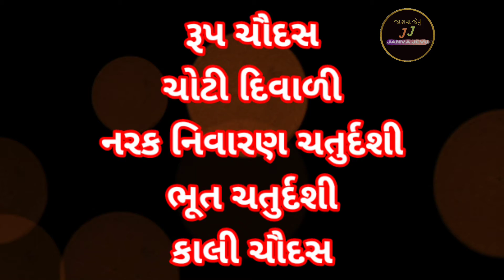કાળી ચૌદશ નું મહત્ત્વ || કાળી ચૌદશ શા માટે મનાવવામાં આવે છે? 🤔 || જાણો ગુજરાતીમાં || Janva Jevu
નમસ્કાર દર્શક મિત્રો,
આપ સૌને કાળી ચૌદશ ની હાર્દિક શુભકામનાઓ...🙏
આજ ના આ વિડિઓ માં તમને કાળી ચૌદશ ના મહત્ત્વ તેમજ કાળી ચૌદશ શા માટે ઉજવવામાં આવે છે એ જાણવા મળશે...
Keep Sharing 🙏
Keep Watching 🙏
Keep Supporting 🙏

કાળી ચૌદશ
કાળી ચૌદશ શા માટે ઊજવાય છે?
કાળી ચૌદશ નું મહત્ત્વ
કાળી ચૌદશ પુજા
કાળી ચૌદશ નું મહત્ત્વ ગુજરાત
કાળી ચૌદશ નો મહિમા
Kali Chaudas
Kali Chaudas Puja
Kali Chaudas Importance In Gujarati

Regards,
Janva Jevu

You're Awesome 🤗